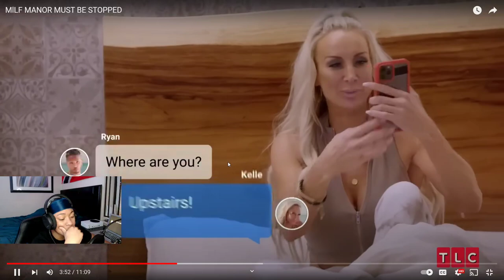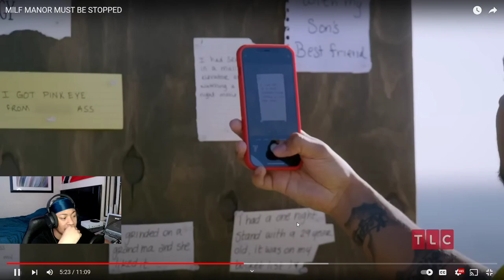MlLF MANOR MUST BE STOPPED *REACTION*